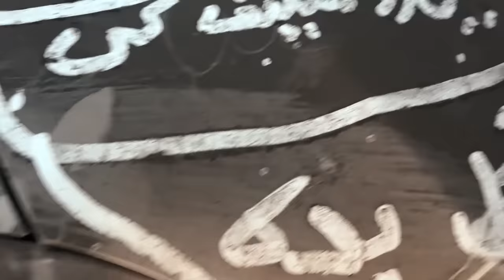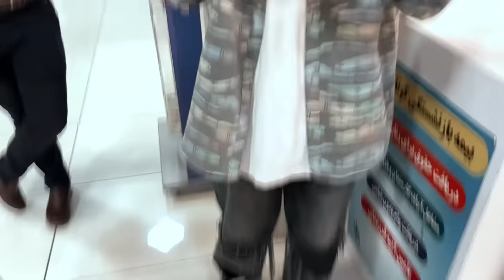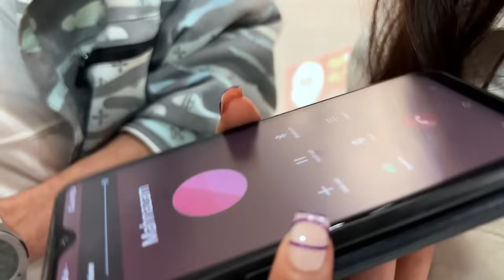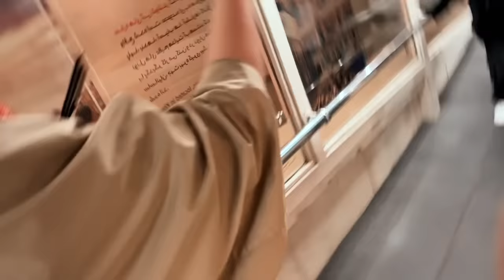برای همیشه دارم میرم😢😭ارسلان گریه کرد!!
امیدوارم ارسلان تلافی نکنه😂😂
ویدیو بعدی چی باشه یه ایده متفاوت بدین👀